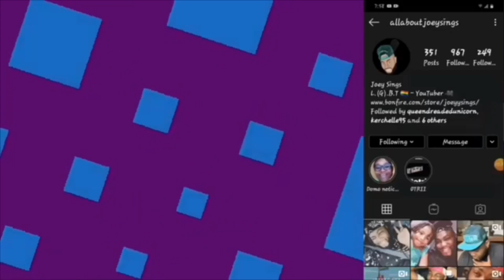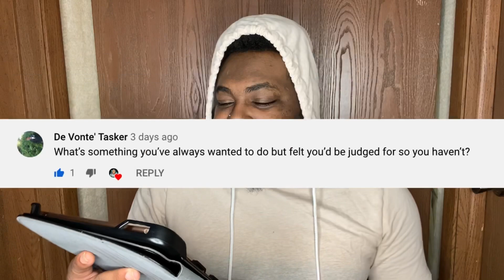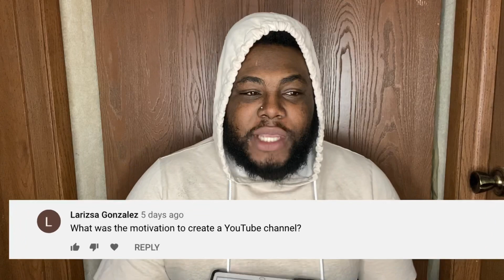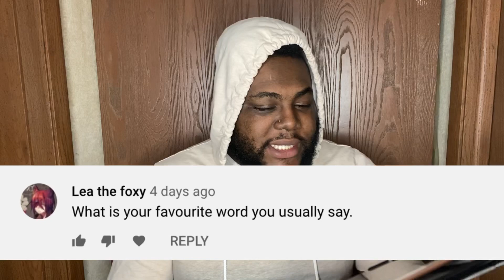QUARANTINE Q&A | JOEY SINGS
↓ Comment Video Requests and Suggestions In The Comments ↓
QOTD:
What’s keeping you busy during Quarantine?
♡ Social Media ♡

S N A P C H A T:   iamjoeysings

I N S T A G R A M:   allaboutjoeysings

T I K T O K: itzmejoeyyy

♡ FAQ ♡